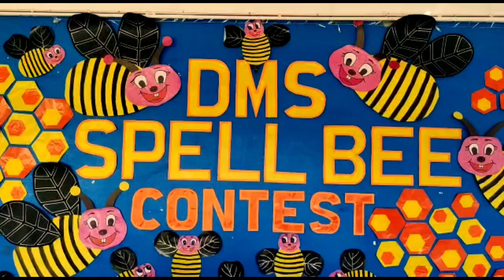Danish Montessori School |DMS| KotAddu. Spelling Bee Competition.( Class 4th)